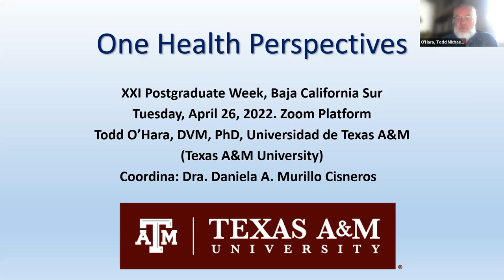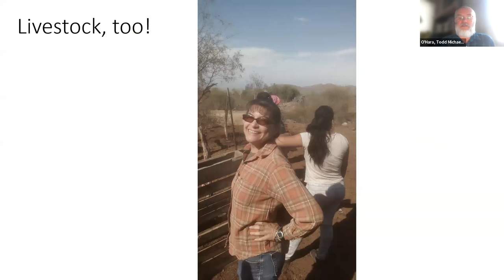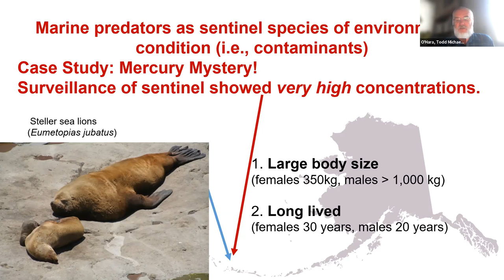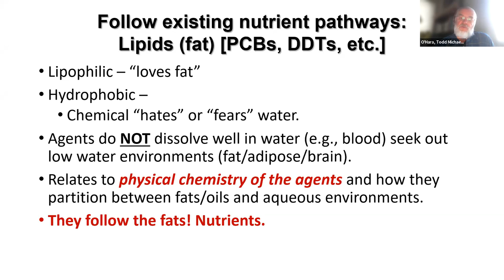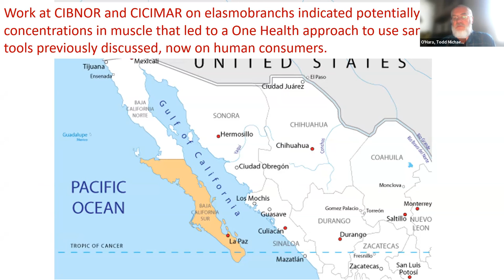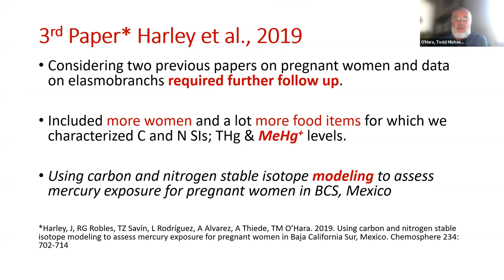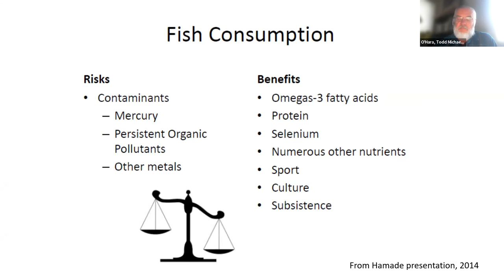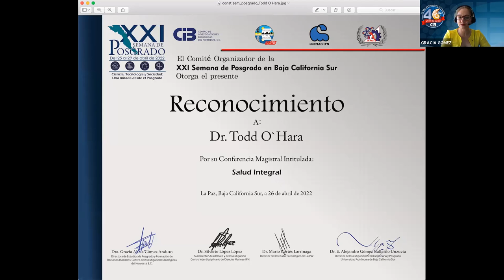Salud Integral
Conferencia magistral del Dr. Todd O´Hara, Universidad de Texas A&M, en el marco de la XXI Semana de Posgrado en Baja California Sur.